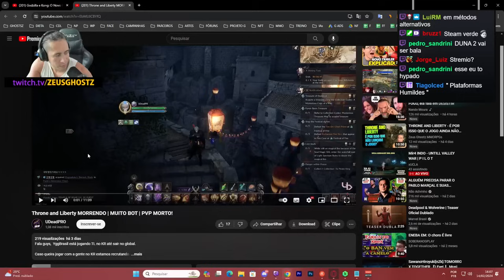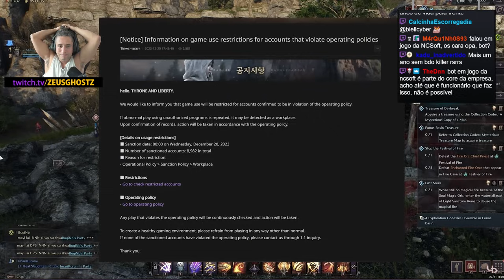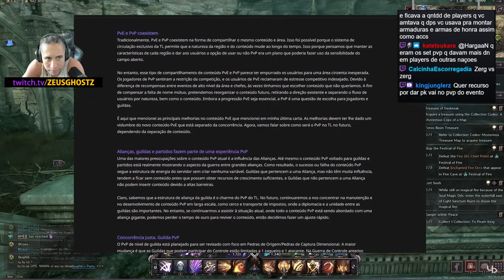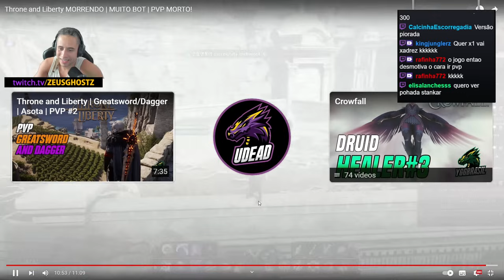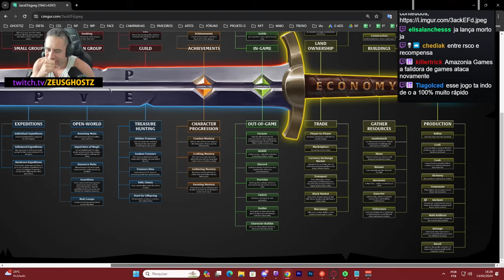ZEUS REAGE: A SITUAÇÃO DO ENDGAME DO THRONE AND LIBERTY